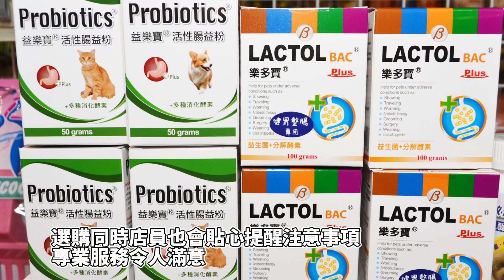竹北寵物百貨推薦！零食玩具、保健食品優惠購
狗老板寵物 竹北文興店

商家地址：新竹縣竹北市文興路一段156號
營業時間：11:00-22:00
停車資訊：路邊停車